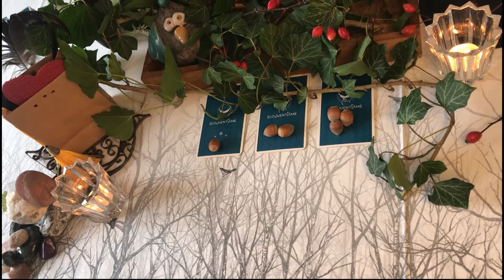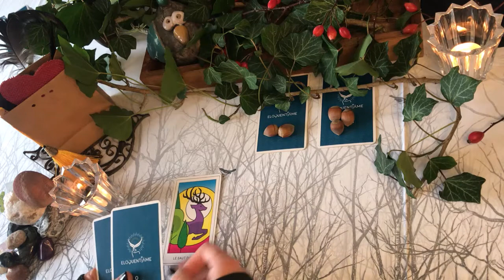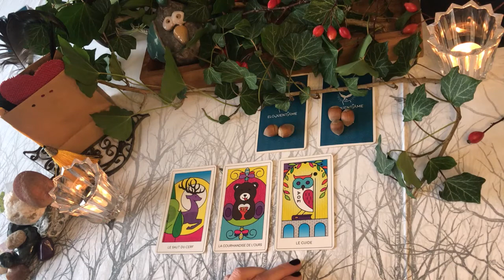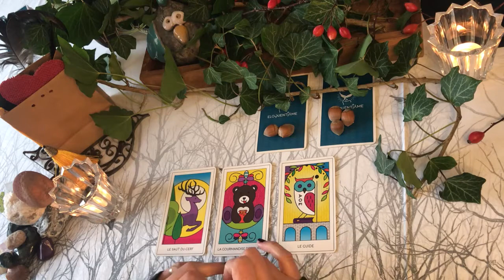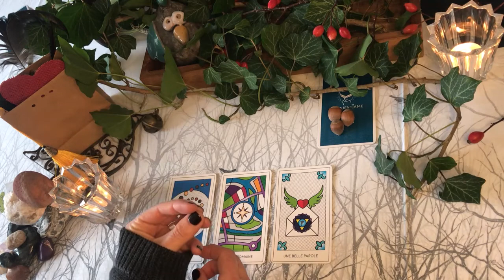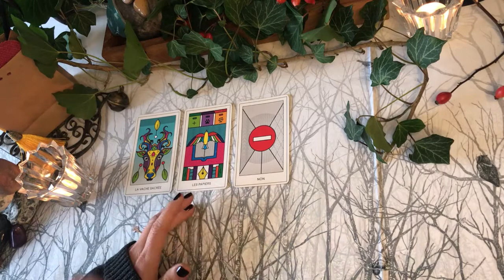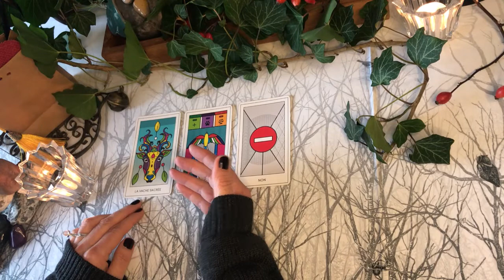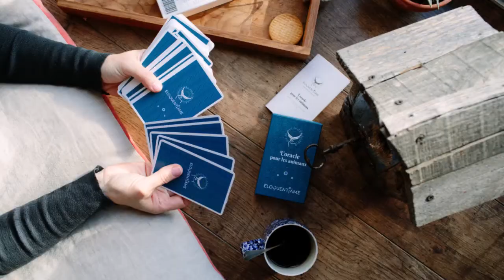🔮 Guidance Intemporelle 🐴 Votre Cheval est âgé. Conseils de l'Oracle pour son Bien-être. 3 choix !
Dans la série des guidances intemporelles.

Mon cheval est un sénior ;
Quels sont les conseils préventifs de l'Oracle pour son Bien-être.

Je vous propose ce sujet de guidance qui nous concerne tous quand nous sommes en lien avec un animal domestiqué.
Parce qu’ils ont une espérance de vie bien plus courte que la nôtre, nous vivons la totalité cycle de vie de nos animaux. Quand arrive le temps où nous savons que c’est là, maintenant il est très âgé, nous réalisons que le bout du chemin ensemble n’est plus très loin.

La vieillesse de nos animaux nous inquiète. Pour vous aider à accompagner au mieux votre vieux cheval, dans cet espace vibratoire, vous pourrez recueillir des énergies à travailler ou des énergies de réflexion pour son bien-être.

Ici, votre lecture au sujet de la vieillesse de votre Cheval n'a pas de temporalité.

Je vous propose 3 guidances :

03:53 Guidance avec 1 noisette
10:49 Guidance avec 2 noisettes
15:06 Guidance avec 3 noisettes

Si vous souhaitez recevoir la guidance privée de votre cheval, vous pouvez me contacter par les voies suivantes:

💬 Messenger Facebook : Oracle Eloquentiame
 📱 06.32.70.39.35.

Posez-moi votre ou vos questions.
Avec une description des circonstances qui entourent votre domaine d'interrogation.
Et avec sa photo !
Je réaliserai la vidéo de sa guidance avec un lien en lecture privée.

Ces guidances sont des ambiances générales, elles ne doivent pas vous influencer.
Pour son bien-être, consultez les spécialistes de la médecine vétérinaire.

Pour découvrir ce nouvel Oracle intensément dédié à votre protégé, je vous invite à visiter son
L'Oracle pour les Animaux est disponible à la vente dans sa boutique en ligne.

Vous avez aimé cette expérience ? Alors partagez et commentez !

Eloquentiâme vous souhaite un agréable temps de détente pour vous deux.

Magali